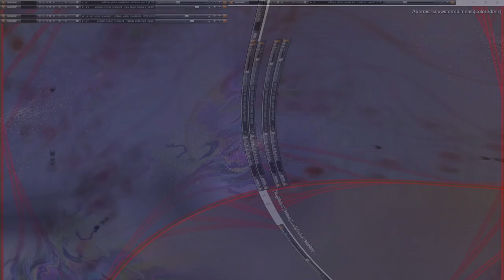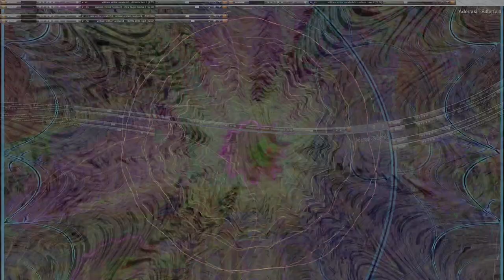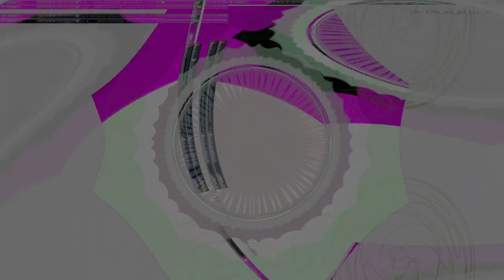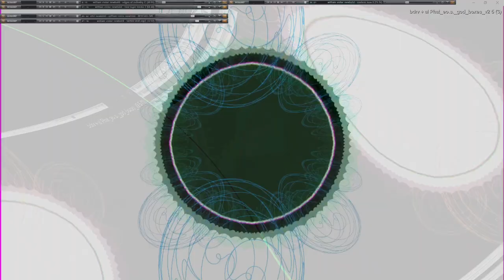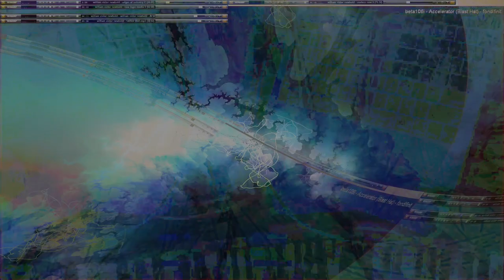Movie 24 10 18 23h39m17s series V